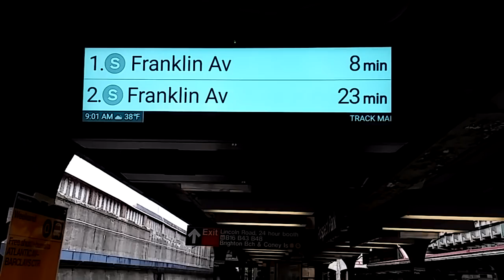США 309. ЗАРАБОТАЛА 300$. ДОМОЙ ЕХАТЬ ВЕСЕЛЕЕ И БЫСТРЕЕ! ПОСЛЕ НОЧНОЙ СМЕНЫ.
Помимо моей основной работы в школе (30 мин. от дома), c множеством праздников, каникул, выходных, 5 рабочих дней, я беру 1 ночную смену, 1 раз в неделю. За 10 часов в смену - я получаю 300 дол. Это - работа медсестры от агентства и не имеет отношения к моей основной работе в школе от Департамента Здоровья.
Я - Людмила. Живу в США, в Нью-Йорке, мед.сестра. Из небольшого города в Тульской обл. 12 лет в стране. Мои темы: Люди. Иммиграция. Переезды. Учёба. Работа. Отдых. Английский язык. Города/Штаты. Ресурсы. Здоровье. Радости. Переживания. Испытания. Преодаление. :))))))) Моя страница в Facefook